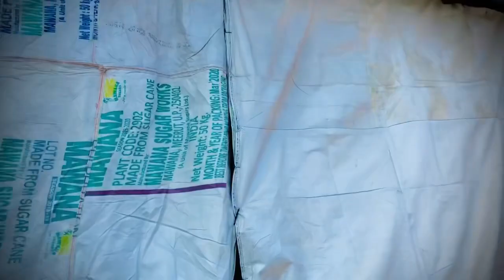गाजर की खुदाई करने गए 🥕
I am aman teotia from Uttar Pradesh
में daily youtube पर farming के vlog and short upload करता हूँ